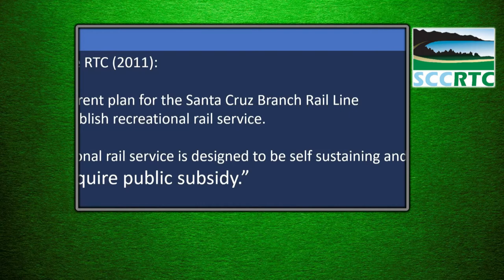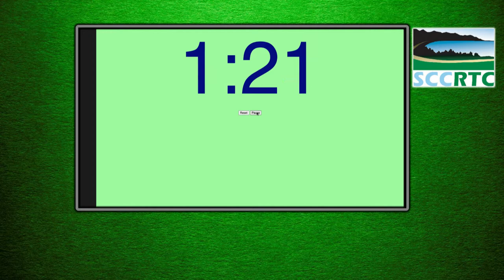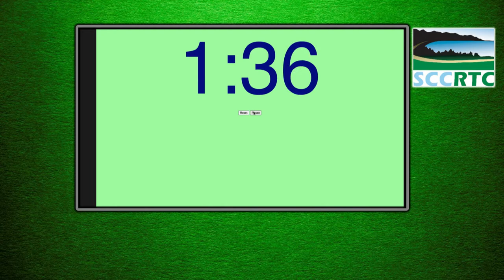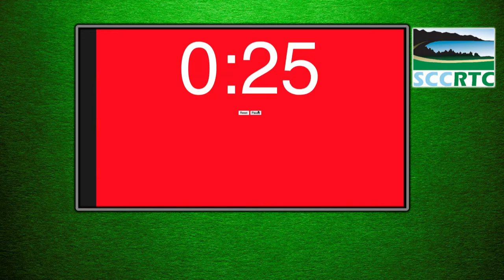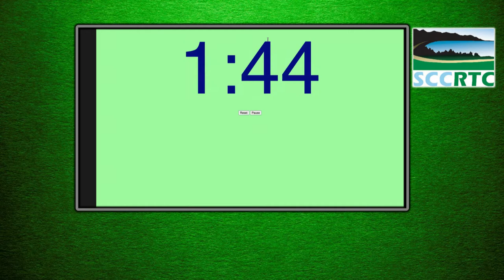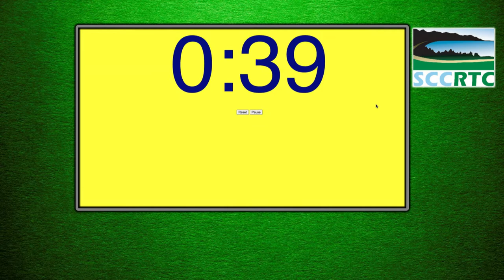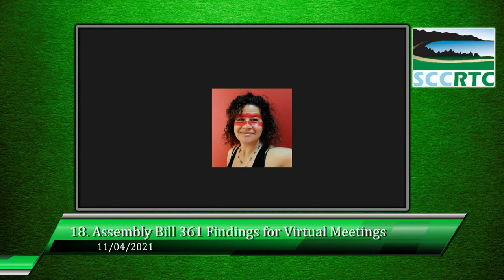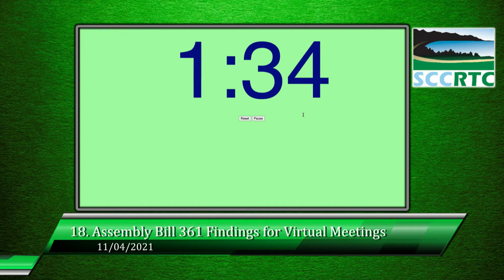Santa Cruz County Regional Transport District Board of Directors Meet 11/04/21